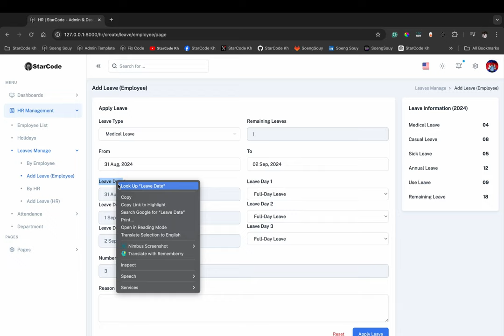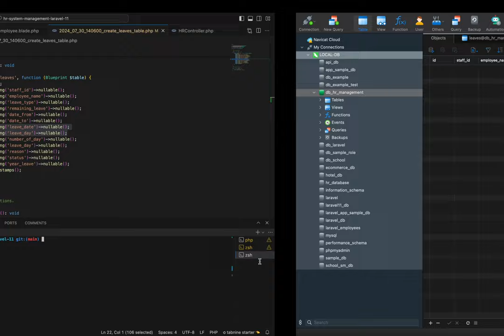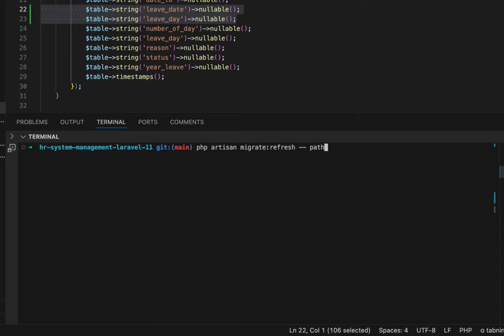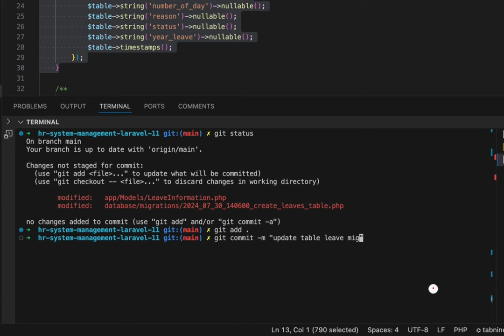Laravel specific table migration | HR Management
▸｜00:00:00｜Intro my cover video
▸｜00:00:10｜Start check
▸｜00:00:34｜Add one more column name
▸｜00:01:52｜migrate refresh
▸｜00:03:43｜Git push
▸｜00:04:30｜𝗦𝘁𝗮𝗿𝗖𝗼𝗱𝗲𝗞𝗵 :) Thank you for being so supportive!
Follow Soeng Souy on:
Enjoying the content?
𝗦𝘁𝗮𝗿𝗖𝗼𝗱𝗲 𝗞𝗵 :) Thank you for being so supportive!